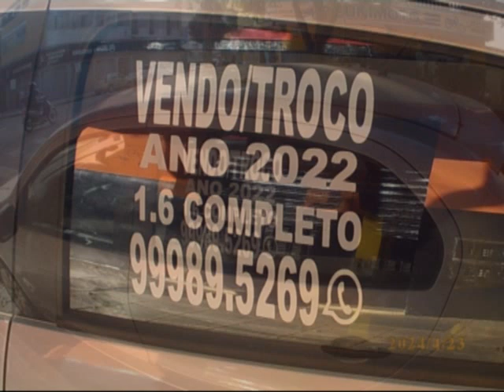VENDO - TROCO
📼 Passamos fotos, fitas VHS, VHSC, HI 8mm, miniDV e DVD para pendrive, cartão SD e HD externo. Artur Duvideo 📲 (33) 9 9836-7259 📲